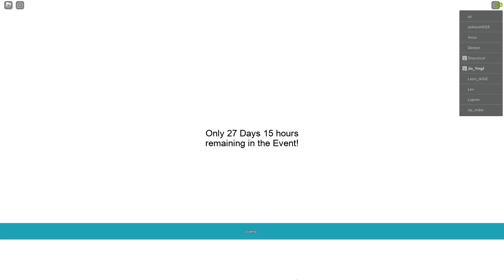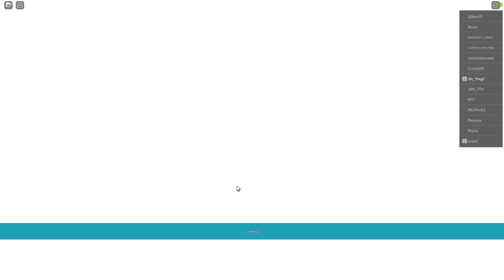ROBLOX SBO:R The summer event tasks 1 and 2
The summer event tasks 1 and 2